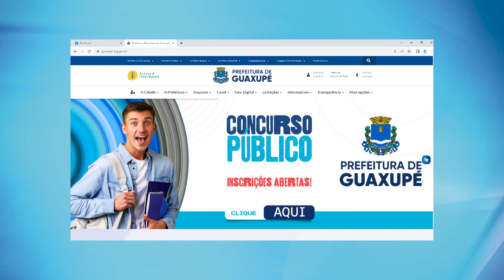Inscrições para o Concurso Público de Guaxupé vão até 11 de Setembro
As inscrições para o concurso público da prefeitura de Guaxupé estão abertas desde o dia 8 de agosto e vão até o dia 11 de setembro.